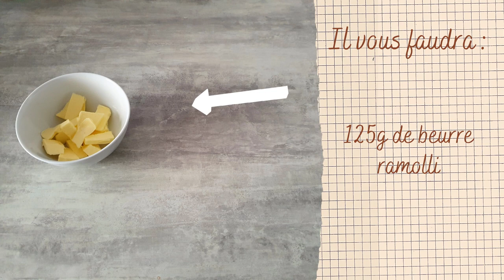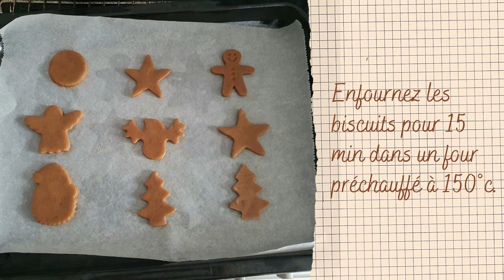Recette biscuits de Noël - Case 17 du calendrier de l'Avent de la médiathèque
🥣🧁 17 DÉCEMBRE / Aujourd'hui, Océane, notre bibliothécaire pâtissière, vous partage sa recette de sablés de Noël !
La recette peut se faire en famille, elle est simplissime !
➡️ Suivez les instructions de la vidéo.